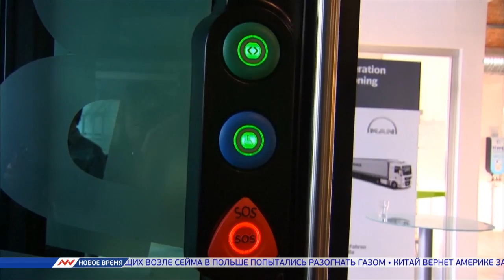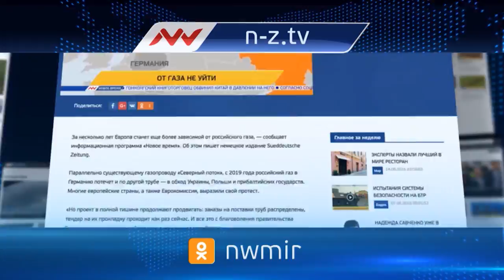Новое время, 18 декабря 2016г, 09:00